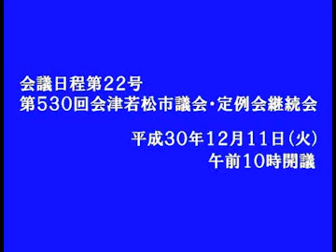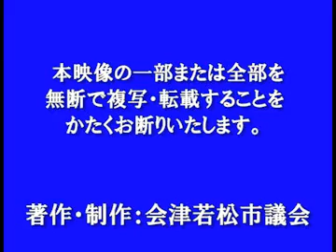平成30年12月定例会 12月11日 渡部 認議員